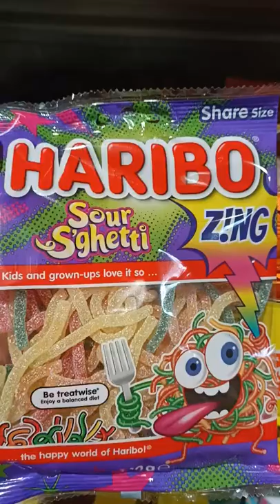Haribo Sour Spaghetti#sweet